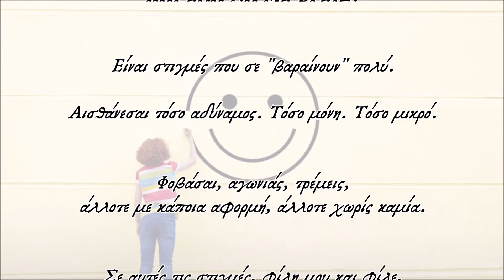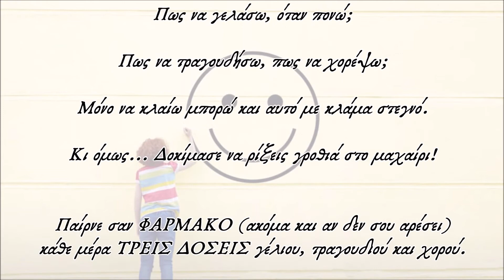ex-Αιρετικά LIVE (17/2/2022) - Text: Κλάψε, γέλα, τραγούδα, χόρεψε... Και έλα να με βρεις!